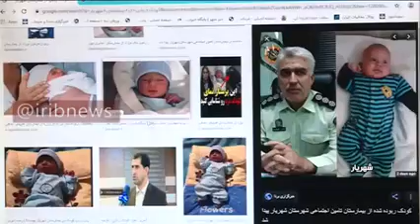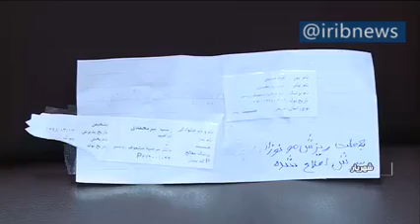نحوه شناسایی و دستگیری زن کودک ربا در شهریار و انگیزه عجیب زن رباینده!